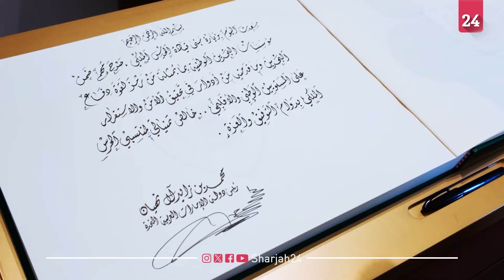رئيس الدولة وملك البحرين يبحثان في المنامة العلاقات الأخوية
ناقش صاحب السمو الشيخ محمد بن زايد آل نهيان رئيس الدولة "حفظه الله"، والملك حمد بن عيسى آل خليفة عاهل مملكة البحرين الشقيقة، في المنامة، العلاقات الأخوية ومستوى تطور التعاون والعمل المشترك بين البلدين بجميع المجالات بما يحقق تطلعاتهما نحو التقدم والتنمية.